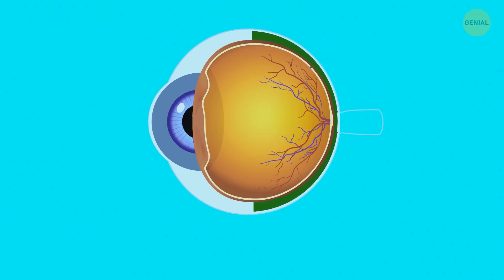Mantente alejado del agua si ves a pájaros volando cerca